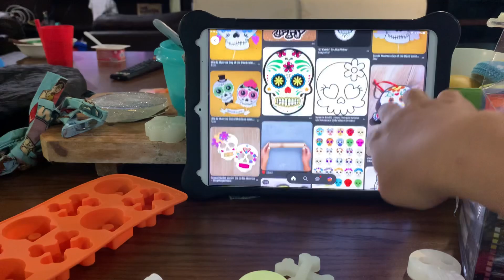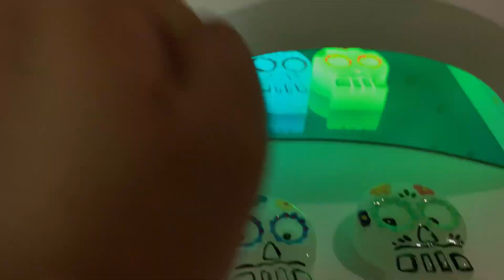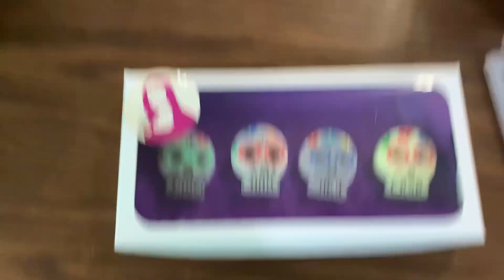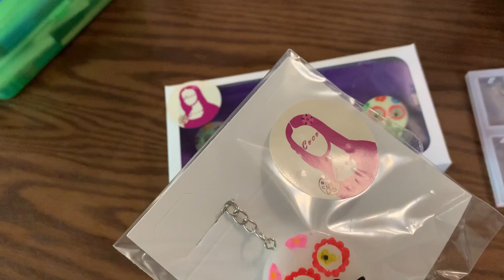Calaveritas de resina para altar de muertos o llaveros de resina / resin skull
Hola amigos les traigo este video donde realizo unas calaveritas color blanco y color fosforecente verde y azul que brillan en la oscuridad.. decoradas con pintura acrílica y marcadores acrílicos, opción para llaveros o calaveritas para el altar de muertos en noviembre, servirán ya que cada año las podrán guardar y poner en su altar.

Y mi tik tok

Cualquier duda aqui estamos!! Saludos desde Tampico Tamaulipas